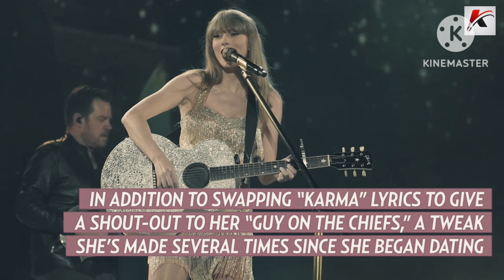Where Was Travis Kelce During Taylor Swift's 1st 'Eras' Show in Paris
Travis Kelce couldn't make it as Taylor Swift resumed her Eras Tour in Paris (he's currently filming Ryan Murphy's series Grotesquerie in California), but he was still on her mind during the show.

taylor swift
travis kelce